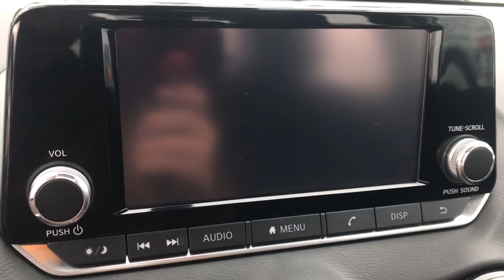2020 Nissan Sentra Langhorne, Bensalem, Philadelphia, Southampton, Huntingdon Valley, PA X76297A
Fresh Powder Used 2020 Nissan Sentra S available in Feasterville, Pennsylvania at Colonial Nissan. Servicing the Langhorne, Bensalem, Philadelphia, Southampton, Huntingdon Valley, PA area.

Sentra S
2020 Nissan Sentra S - Stock#: X76297A

Colonial Nissan
117 Bustleton Pike